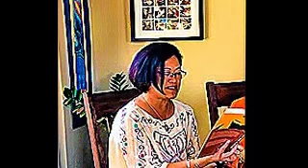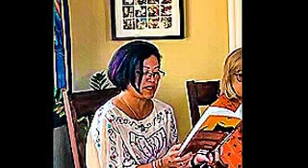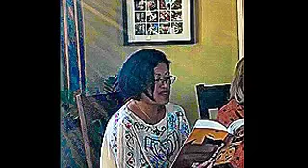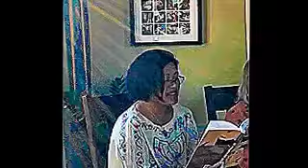"Of Tyrants and Martyrs" with Manny Lahoz (Oakland, CA)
Heroes and martyrs fought a dictator for fourteen years until the tyrant was overthrown 32 years ago.

In these times of Duterte’s impunity, friends and family gathered August 12, 2018 to reflect on the continuing relevance of that struggle and sacrifice against dictatorship, at a launch in Oakland, California of the book, “Of Tyrants and Martyrs,” with Philippine author and activist Manny Lahoz.

Thanks to Angge for the pictures, to Gala and Dang for hosting, to everyone for coming, and to Manny for writing this important book!

“Of Tyrants and Martyrs” is an account of Lahoz’s experiences during Martial Law in the Philippines. In this book, he narrates his encounters with unsung heroes who dedicated their lives to human rights in the darkest of times. The book tells stories of ordinary people such as Fr. Zacarias Agatep, Deacon Santiago Arce, Ama Macli-ing Dulag, Puri Pedro, Sr. Mariani Dimaranan, and Bobby dela Paz who fought for the welfare of others. More than a political memoir, the book aims to inspire the younger generation not to forget the men and women who lost their lives in their fight against tyranny.

Of Tyrants and Martyrs is timely given the worsening conditions in the Philippines since the election of President Duterte.

Manuel “Manny” Lahoz comes from a line of revolutionaries who fought during the Philippine-American war in Ilocos. Lahoz entered the Immaculate Conception Minor seminary in 1954. In 1967, he was ordained as priest. In 1969, the bishop of Abra appointed him to be parish priest of Peñarrubia, a small town in the Diocese of Abra. Because of his involvement in helping poor farmers in the community, Lahoz was included on Marcos' watch list of subversive activities.

He continued his work to fight for the cause of justice and human rights outside his diocese and he got involved with many activists and groups espousing the same cause. During Martial Law, Lahoz was imprisoned in 1974. Upon his release, Lahoz continued his advocacy.

Although happily retired at present, Lahoz remains an active human rights advocate.